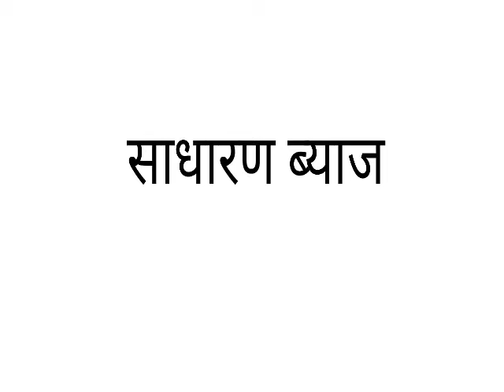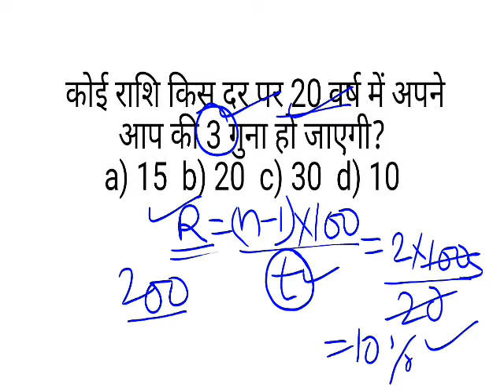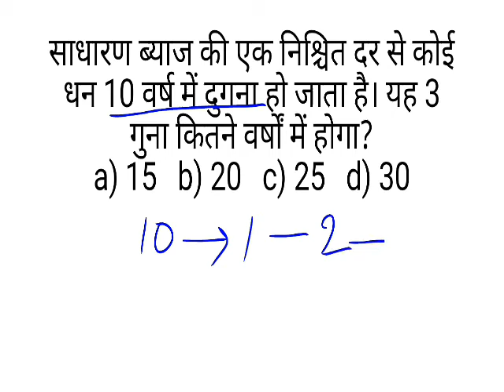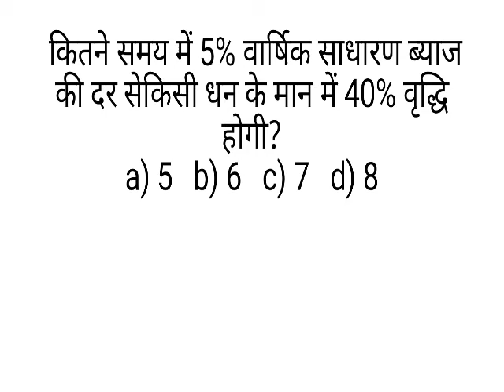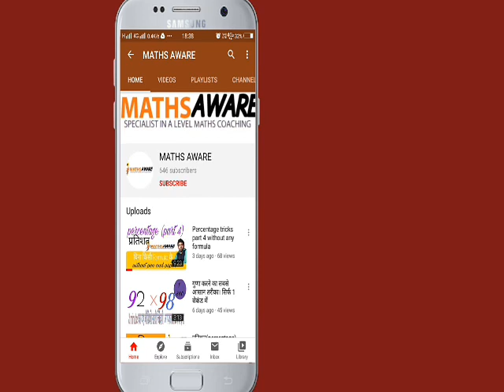साधारण ब्याज के बार-बार पूछे जाने वाले प्रश्न,simple interest, tricks of simple interest, Amit sir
साधारण ब्याज के बार-बार पूछे जाने वाले प्रश्न,
simple interest,
tricks of simple interest,
ब्याज in Hindi,
ब्याज, ब्याज tricks, short tricks,
maths, mathematics,
short tricks of interest,
simple interest tricks in Hindi,
simple interest tricks in English,
vedic maths, ssc, bank, railways, CGL,
Sbi, ctet,
Air Force,
navy,